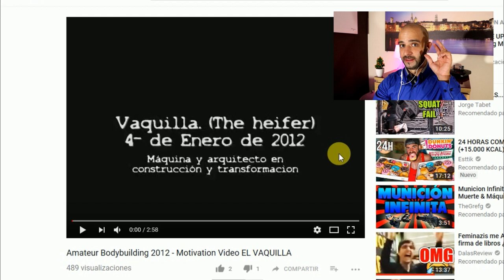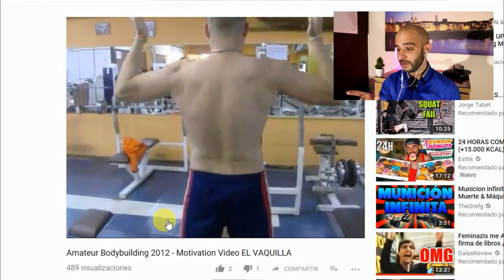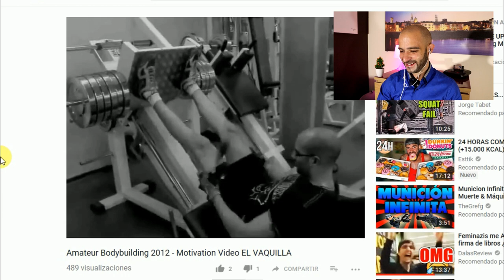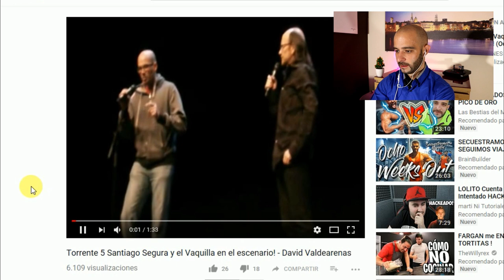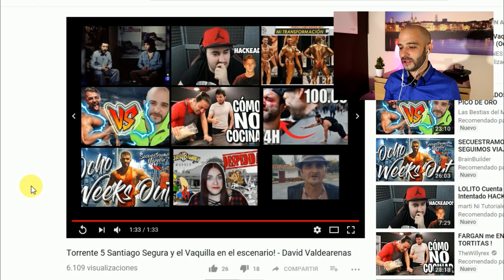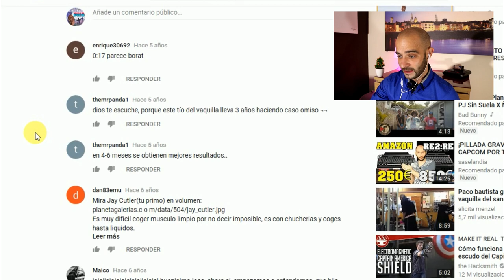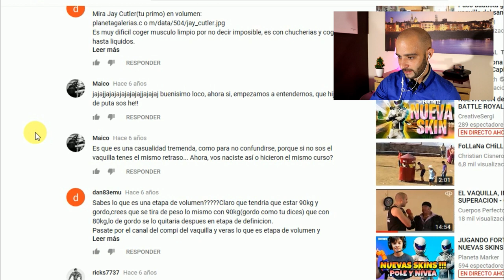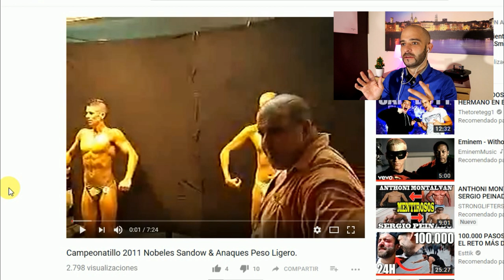El INCREÍBLE CULTURISTA "VAQUILLA del SANDOW" / Pico de oro.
El vaquilla del sandow era un personaje de internet del 2012...Un chico que iba de culturista por los gimnasios y se codeaba con José María Forte en su programa "Cuerpos perfectos tv"

El vaquilla era un personaje gracioso que mucha gente consideraba un friki del gimnasio.